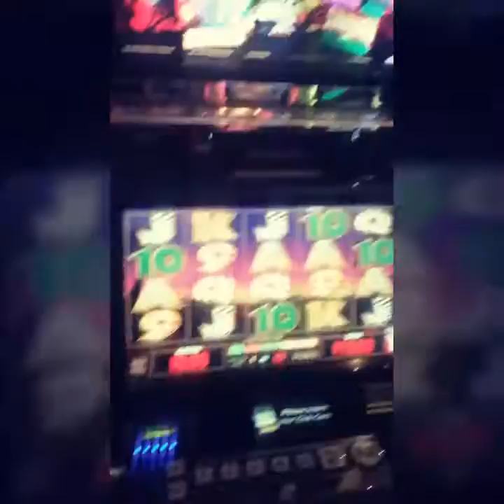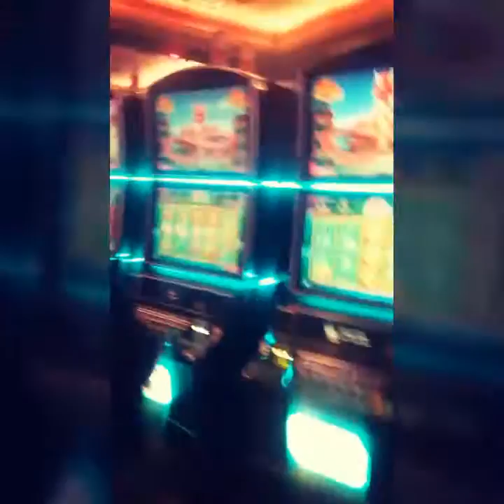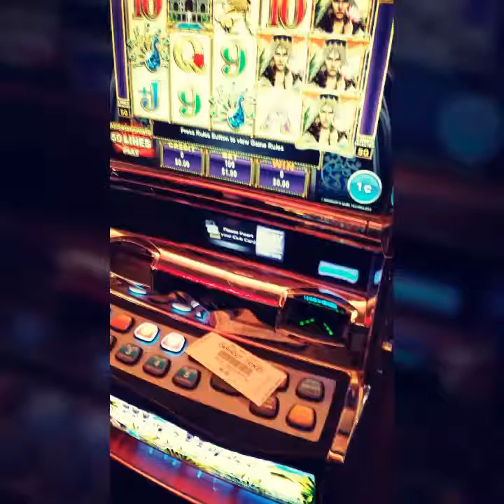Eating at the RedHawk casino...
My family & me..we ate at the RedHawk casino on Sunday. First time going to RedHawk.